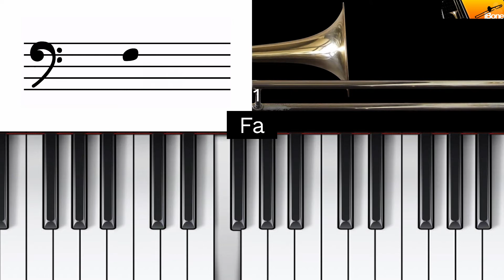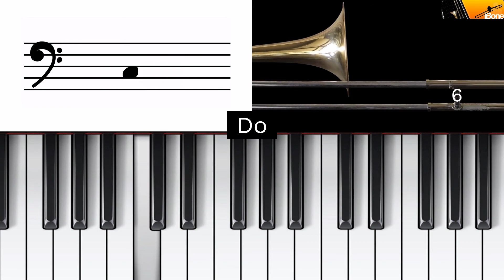Como tocar Cai Cai Balão no Trombone - Nível 1